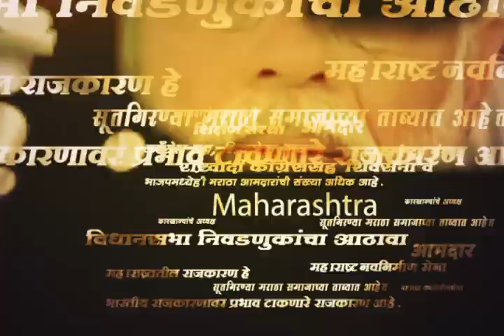Sunil Prabhu Nagpur News : आदित्य ठाकरे यांना बदनाम करण्यासाठी भाजपनं जाणीवपूर्वक SIT नेमली - प्रभू